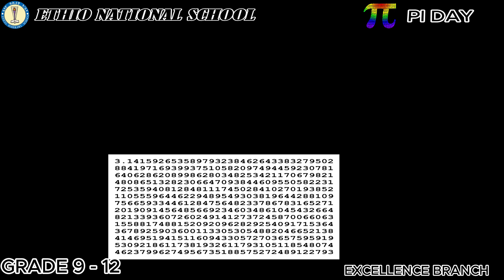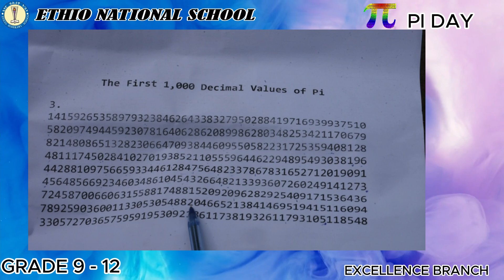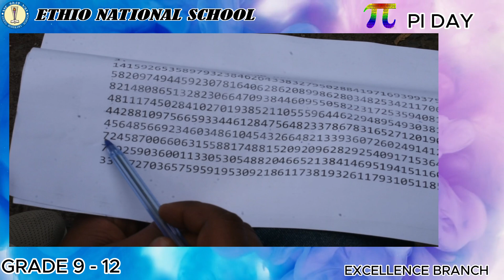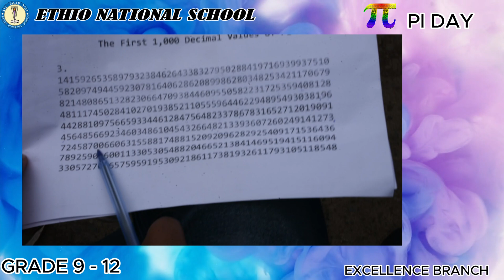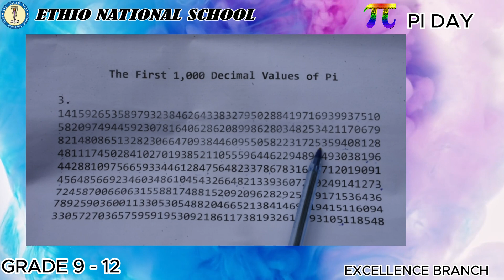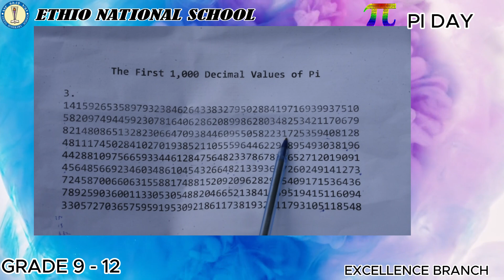PI DAY COMPETITION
ETHIO NATIONAL SCHOOL

High school students at the Excellence Branch of Ethio National School celebrated International Mathematics Day by memorizing the long digits of the number pi. The celebration was held by grades 9-12.

EPHREM ZEWDU
ENS SITUATION ROOM